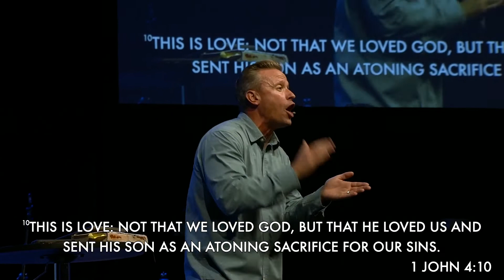MARK(ed): The Invitation